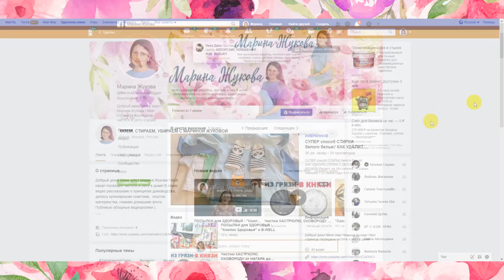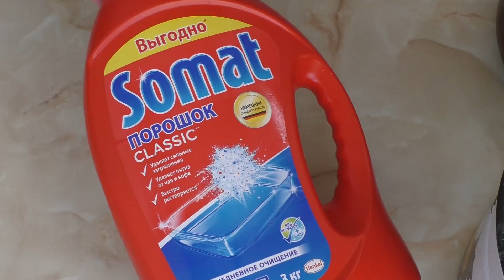Как очистить кастрюлю, сковороду от нагара НОВЫЙ СПОСОБ! Теперь ДНО моих сковородок как НОВОЕ!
Как очистить кастрюлю, сковороду и любую посуду от НАГАРА и ЖИРА!